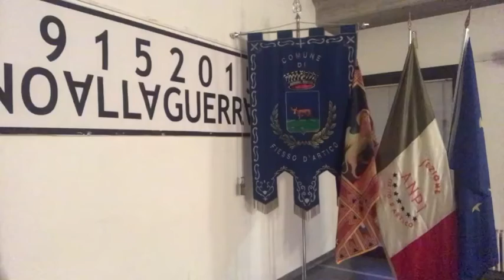MARCO COMINATO ALLA STAFFETTA GIORNATA DELLA MEMORIA 2021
STAFFETTA GIORNATA DELLA MEMORIA 2021 – RIVIERA AL FRONTE

MARCO COMINATO
L’Assessore alla Cultura del Comune di Fiesso d’Artico legge:
-citazione da una canzone di Massimo Bubola “A morte i tiranni”
-frammenti letterari dal libro “L’ultimo sonderkommando italiano” di Enrico Vanzini